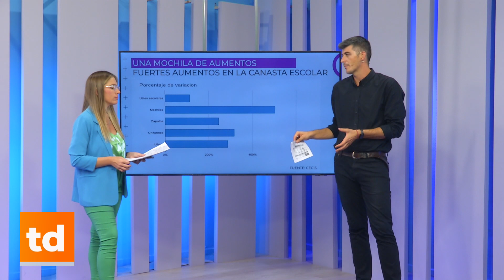Una mochila de aumentos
En un año aumentaron más del 190% los útiles escolares, mochilas, guardapolvos y uniformes. Ante la inflación, las escuelas deciden mandar sus listas anticipadamente para que los tutores puedan comprar antes de que suban más los precios.